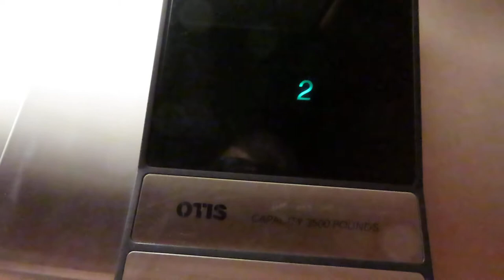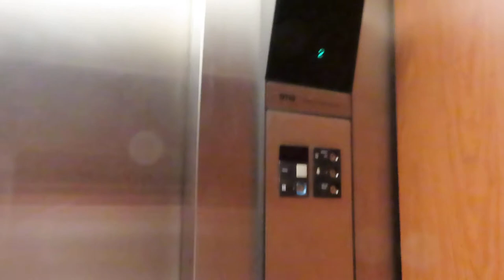Interesting Otis Hydraulic elevator @ 865 Howe Ave - Sacramento, CA.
This is a pretty weird series one, to start the lanterns light up purple and light blue and the call button on the second floor is just something else. This building has a desk on every floor of the elevator lobby.